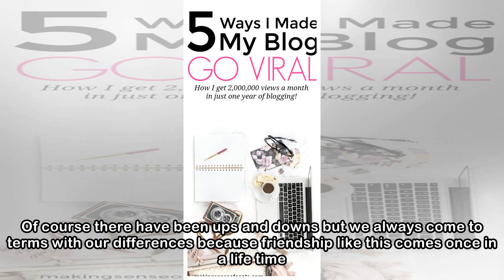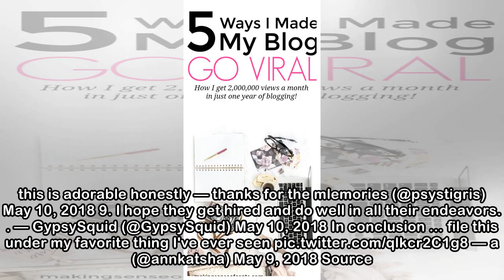This poster went viral because sometimes you really do just need two men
There was something about this ad that sent it crazily viral, shared more than 50,000 times on Twitter. I located this by the hardware store! — Alan Wagner (@truewagner) May...